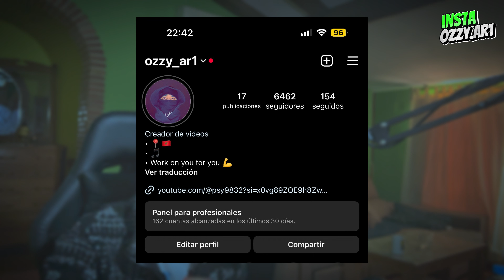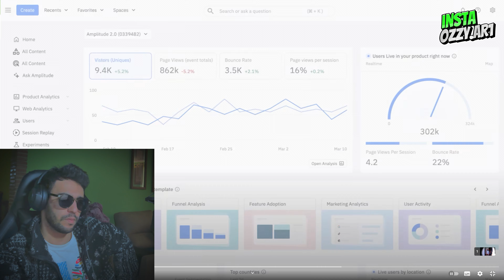ردة فعلي على أخطر تسريبات مرعبة في العالم 🤯